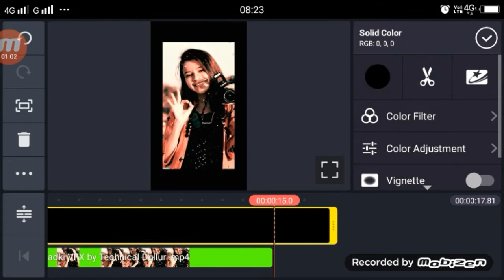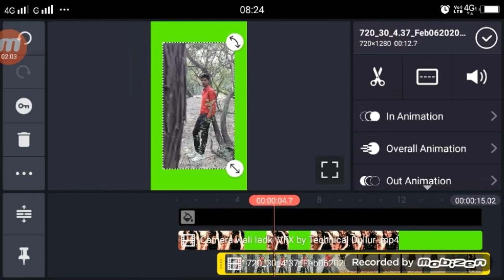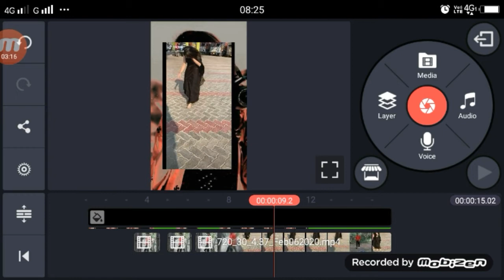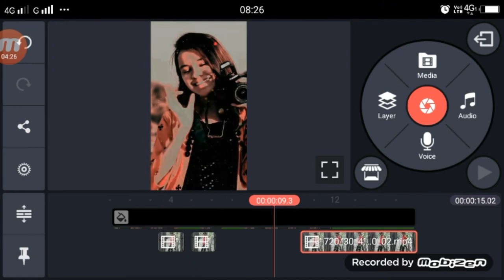dilbar mere sanam tiktok | DSRL se photo khisne wala video kaise bananye | tiktok new trend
►your question

dilbar mere sanam tiktok,
titkok dilbar mere sanam ,
titkok dilbar mere sanam vfx,
titkok dilbar mere sanam tutorial,
DSRL se photo khisne wala video kaise bananye,
tiktok par DSRL se photo khisne wala video kaise bananye,
tiktok dsrl video tutorial,
1.  TikTok New Trend Video
2. TikTok New Trend Video
3 TikTok New Trending VFX Tutorial
4 TikTok Video Tutorial
5 TikTok Trending video Tutorial
6 TikTok New Trending VFX Tutorial
7 TikTik Tutorial
8 TikTok Editing Video

My Camera :-
My Mic :-
My Tripod :-. . .